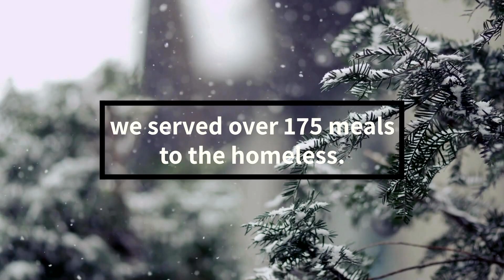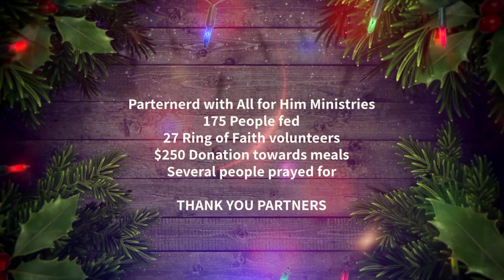Ring of Faith- Live to Give!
Ring of Faith ministries reaches out into the homeless community and then teaches how to "Live to Give" in the Christmas episode.